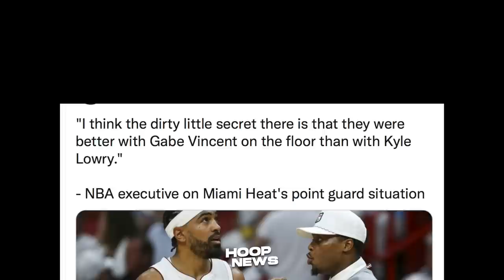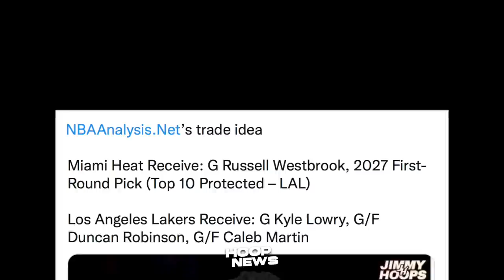Westbrook Trade Sa Heat Pinag-Uusapan Ngayon! Kyrie Gustong Bumawi Sa Celtics! Spurs Taas Presyo!